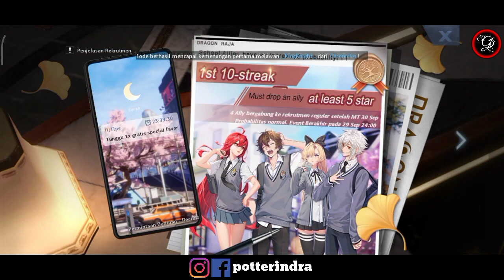How to get Grade Star S6 Ally - Dragon Raja Guide - SEA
Ally / Aliansi . So, I share about how to get star S 6 allyance / ally. this jus guide dragon raja Indonesia and just for fun

Games : Dragon Raja SEA
Server 11
Char : potterindra

Kategori : Game Online
Playlist : Dragon Raja SEA - Guide
Bantuan Support Donasi dari Kalian Sangat Membantuku. Terima Kasih

Cryptoccurency
✌ D8GPxhJ3U485wtLxeK2SfgqYejcwqvYrhA : Dogecoin
👌 19jD8Eb7Z2DBqqmJr6z7Yg6abgoC7h2F6B : Bitcoin
🙏 TPMX5NieQUkWPKvAGFejV3MFDKomRWKjke : BTT / TRX
⏩ dragon raja guide
Information Code Redeem New Player :

or in website with your id
1. EFWLNDD
2. EKCPHMG
3. EJRWWVR
4. EHHSEWX
ID Mobile Legends username : potterindra
HASTAG
Tutorial Download Dragon Raja :

1. Download Dragon Raja SEA :
2. Instal Full Wifi :
3. Total Kuota Hingga 6.63 Giga (Karena Patch).
5. Lokasi code voucher awal ada di bagian Bawah Character awal : Masukkan Code Gamesnya :

JL7CZAK5R

6. Biarkan download patch sampai selesai jangan dibuat main dulu agar lebih kencang.
7. Have Fun Guys.